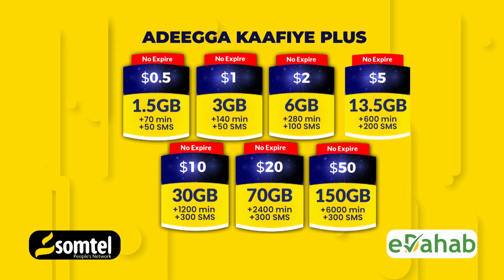Wararka ugu waa weyn Soomaaliya iyo Caalamka 09 09 2024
Wararka ugu waa weyn Soomaaliya iyo Caalamka